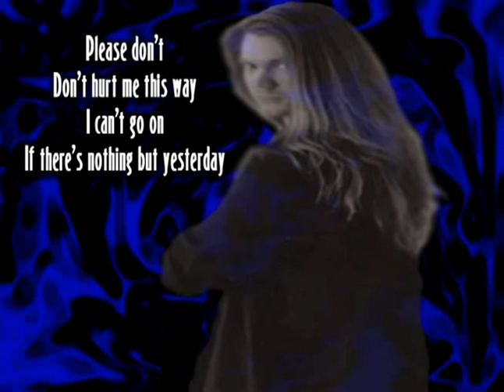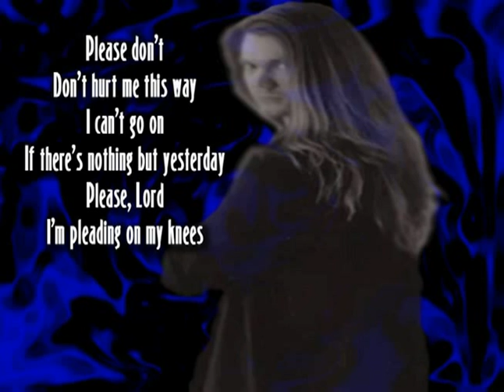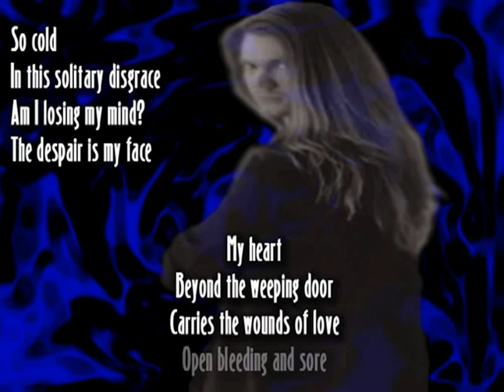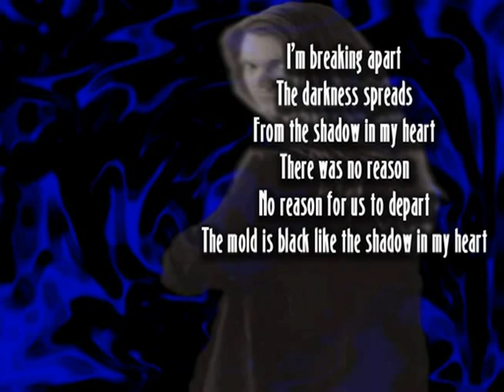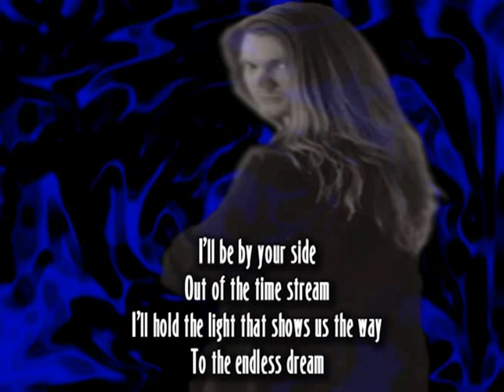Tarot - Shadow in My Heart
The amazing and wonderful song "Shadow in My Heart" by the Finnish heavy metal band Tarot, with lyrics to the song that play on screen in the video :)

This song can be found on the 1988 album "Follow Me Into Madness."